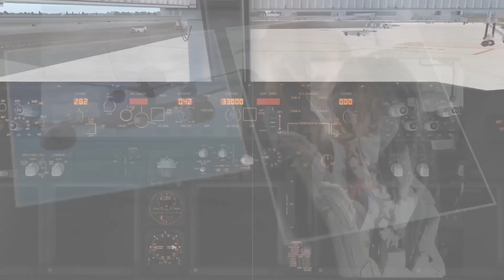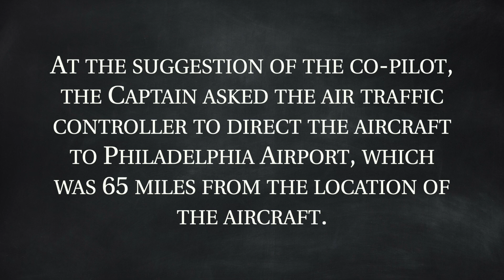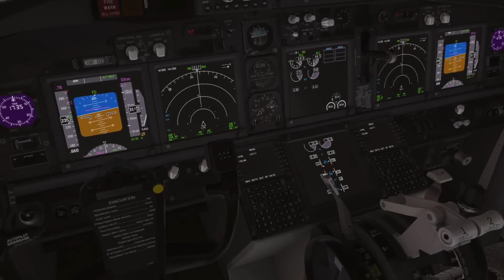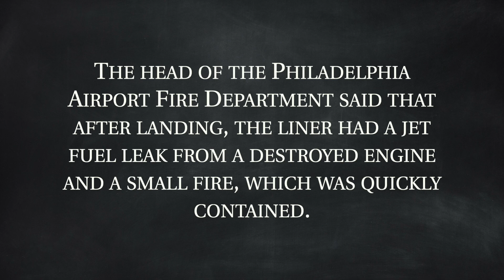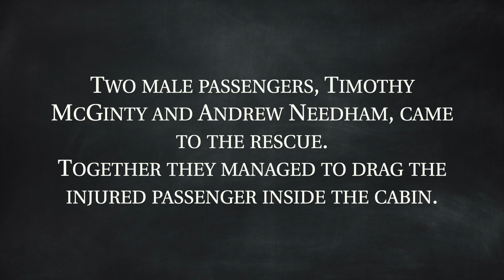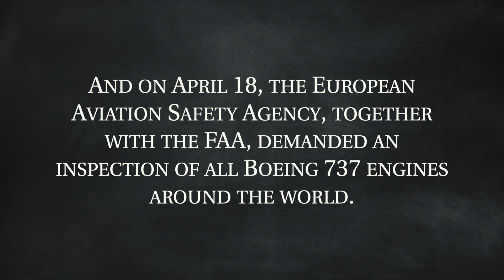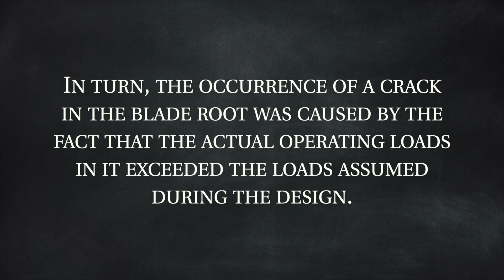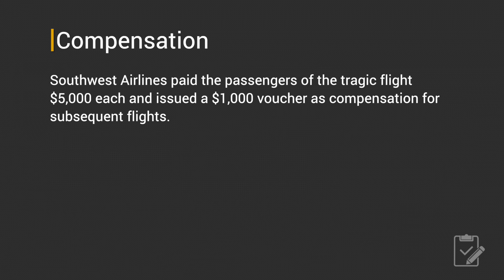Engine Explodes at 33,000ft. Southwest Airlines Flight 1380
Southwest Airlines Flight 1380 was a Boeing 737-700 that experienced a contained engine failure[a] in the left CFM56-7B engine after departing from New York–LaGuardia Airport en route to Dallas Love Field on April 17, 2018. The engine cowl was broken in the failure and cowl fragments damaged the fuselage, causing explosive depressurization of the aircraft after damaging a cabin window. Other fragments caused damage to the wing. The crew carried out an emergency descent and diverted to Philadelphia International Airport. One passenger was partially ejected from the aircraft and later died. Eight other passengers received minor injuries. The aircraft was substantially damaged.